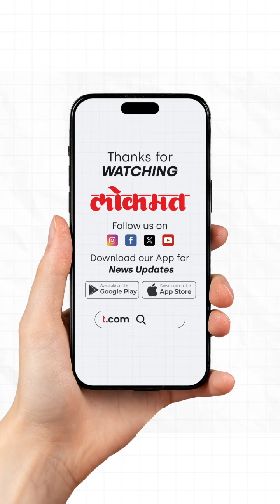Ram Mandir : 'या' दिवशी होणार प्रभू रामाची प्राणप्रतिष्ठा... पुणेकराने काढला मुहूर्त... | AJ2